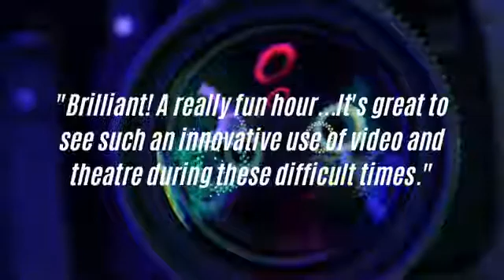Murder Mystery Online Experience - Contestants! Please go to the DIEARY Room